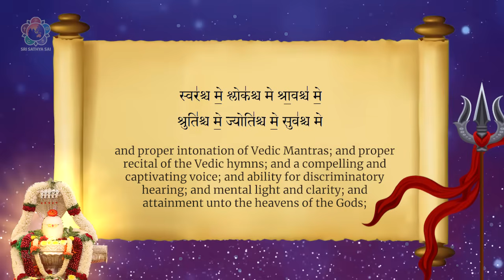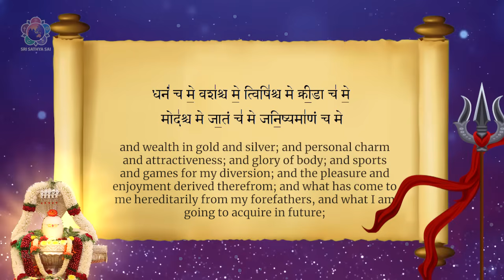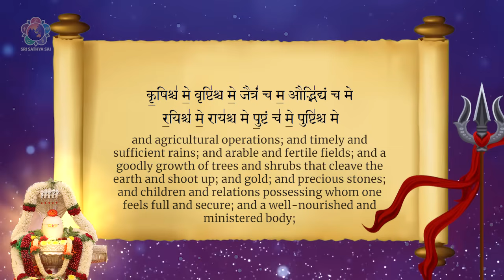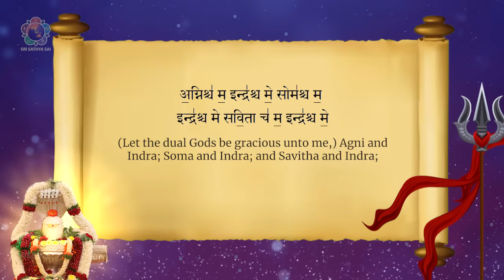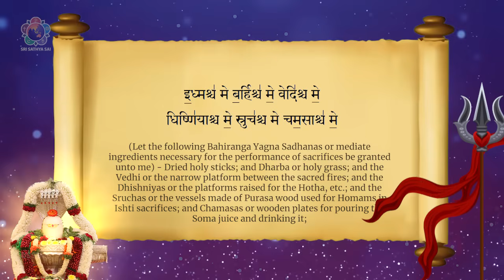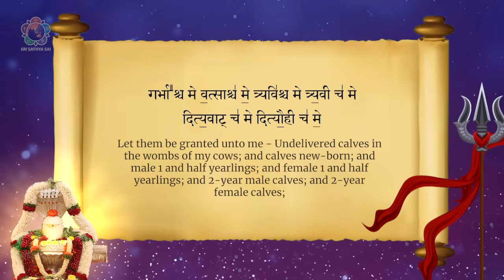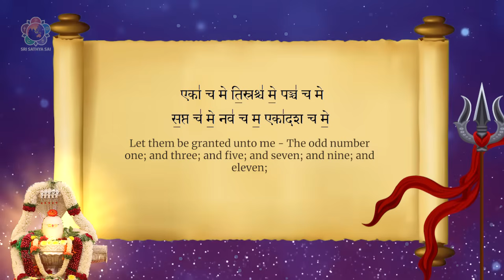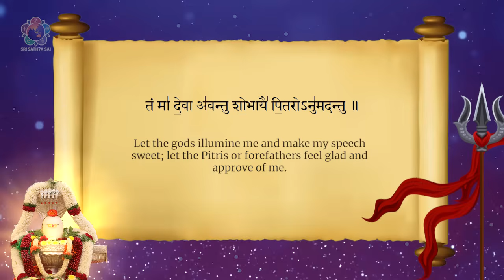Sri Rudram - Chamakam with Lyrics & Meaning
“The Vedas are the very form of God. Everyone should necessarily learn the Vedas, contemplate on them, and chant them wholeheartedly.” - Sri Sathya Sai

Bhagawan always gave importance to Vedam chanting and exhorted His students to chant Vedam everyday morning and evening. Since 2000 the Vedam chanting continues perpetually in Sai Kulwant Hall.

Let's follow the Divine command and join the sonorous chantings of the Sai Kulwant Hall regularly.

Bhagawan says, "Chant Rudram and make your life Bhadram (safe). Here is the Rudram (Chamakam) Veda Chanting

00:00 - Omkaram and Dedicatorverse
00:18 - 1st Anuvaka
01:22 - 2nd Anuvaka
01:32 - 3rd Anuvaka
03:38 - 4th Anuvaka
05:01 - 5th Anuvaka
06:05 - 6th Anuvaka
07:13 - 7th Anuvaka
08:20 - 8th Anuvaka
09:10 - 9th Anuvaka
09:57 - 10th Anuvaka
11:15 - 11th Anuvaka
12:40 - Ida Deva (Shanthi Pata of Sri Rudram)

Chamakam Meaning Source:
Veda Pushpanjali from Sri Sathya Sai Books and Publications
Sri Rudram Namakam & Chamakam by Sri Rajagopala Aiyar (Bharatiya Vidya Bhavan, Bombay)

Download the Prasanthi Connect App now.
Play Store : shorturl.at/bdtX3
App Store : shorturl.at/iyDZ2

For more updates:

(Please install the telegram app and click this link to join).